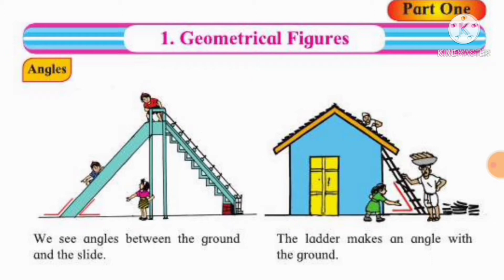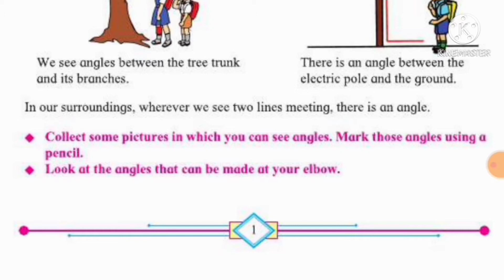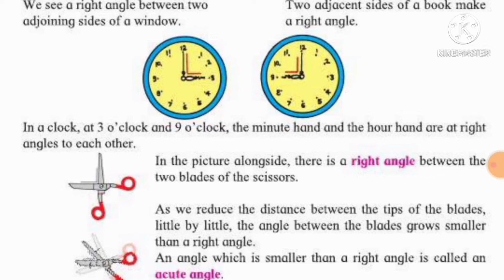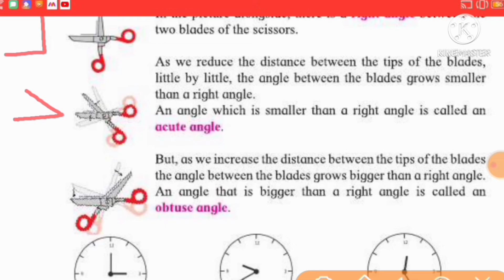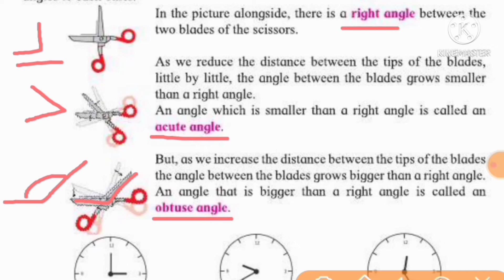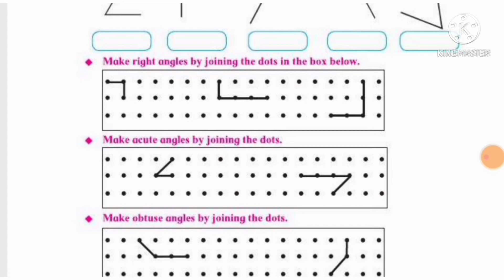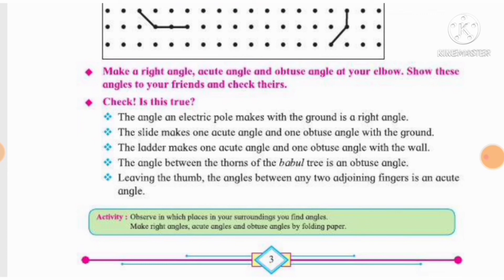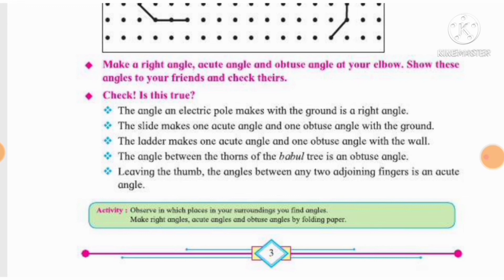STD 4 Maths Geometrical figures Angle (lecture 1)